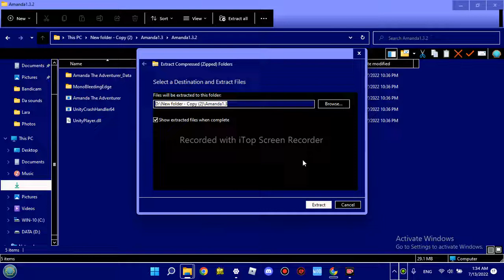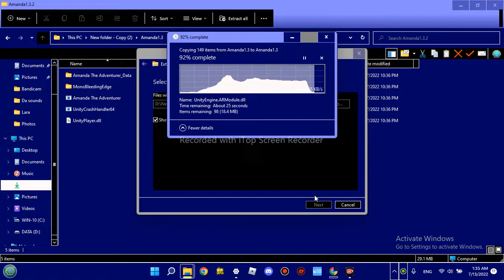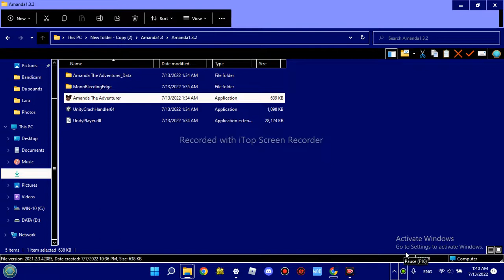Amanda The Adventurer GamePlay